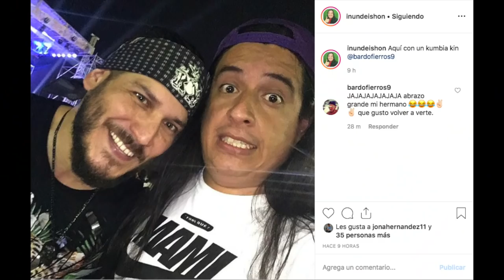¡Trolltab se la come en la feria tabasco 2019!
Nos lanzamos a la feria tabasco para comer, comer y comer! Aprovechen los ultimos días! Alla nos vemo!